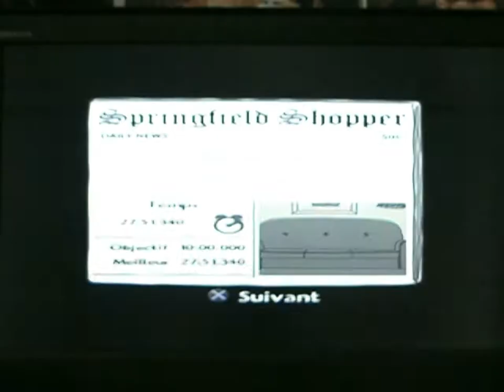Les Simpson Le Jeu Niveau 8 : Gros Mal de Crâne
On va faire le niveau le plus chiant du jeu, selon moi et aussi beaucoup de personnes, et à la fin de la vidéo je vais complètement KO c'est pour vous dire. ^^